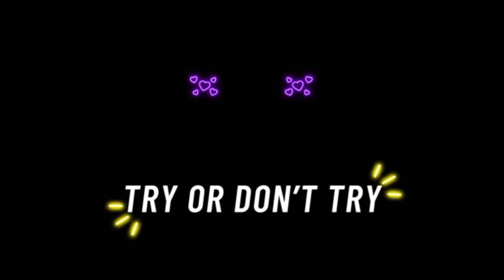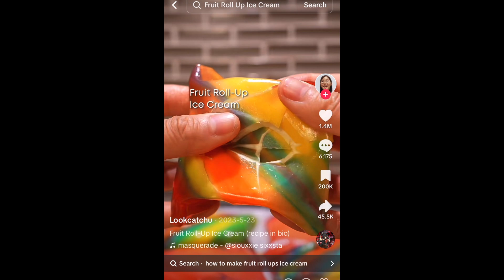Try or Don't Try: Fruit Rollup Ice Cream